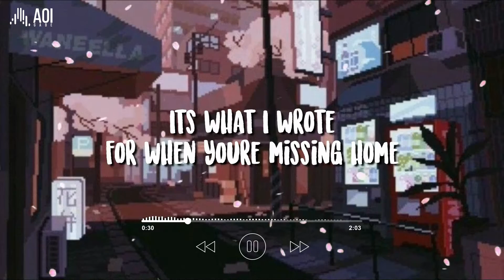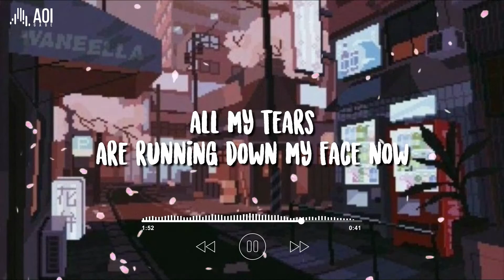one way to tokyo - HONNE (Lyrics)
one way to tokyo by HONNE

//Lyrics//
Is it time?
Time for you to go now
On your flight
One way to Tokyo
Take my note
I'll put it in your suitcase
It's what I wrote
For when you're missing home

All my tears
Are running down my face now
It's hard to speak
With a lump in my throat
One last kiss
Before you walk away
And disappear away to Tokyo

City lights will blind you
And I'm sure you'll meet somebody
Who can take you everywhere you wanna go
But I hope you don’t forget me
‘Cause I’ll be waiting patiently
And counting down the days until you’re home
And I have to be strong
So I prove to myself I can do it
So I prove to myself I’ll get through it
I’ll get through it